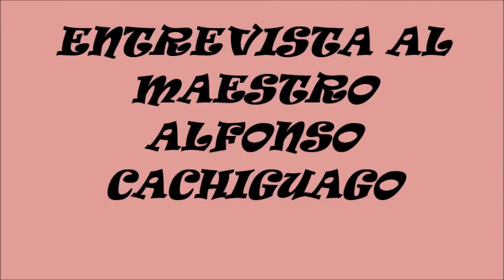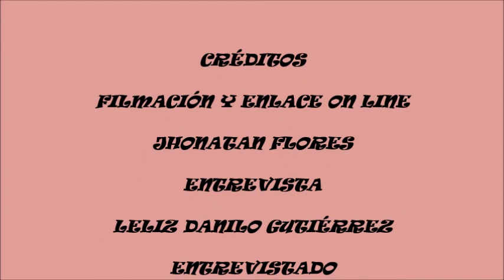ENTREVISTA A ALFONSO CACHIGUANGO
El músico de temas folclóricos nos cuenta sus pensamientos sobre este maravilloso arte andino.